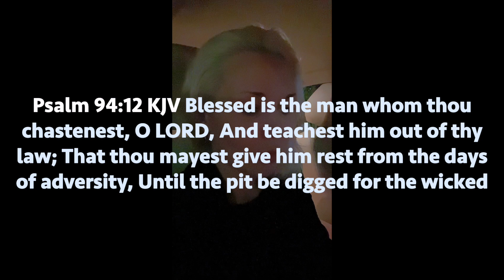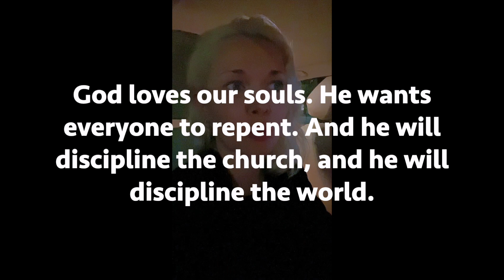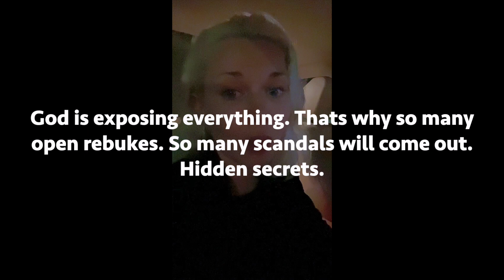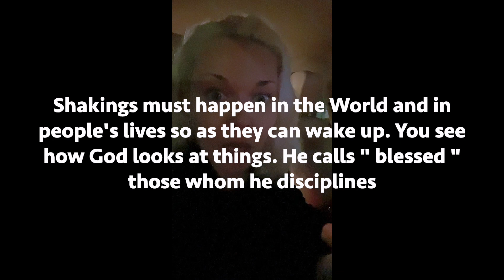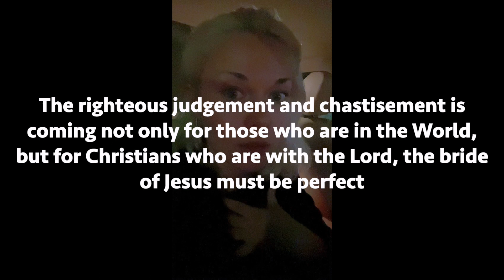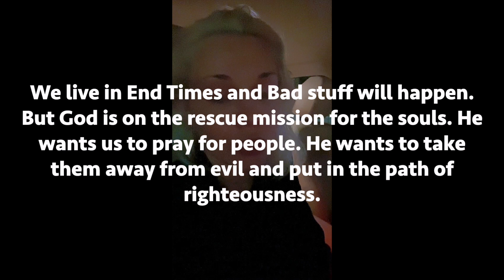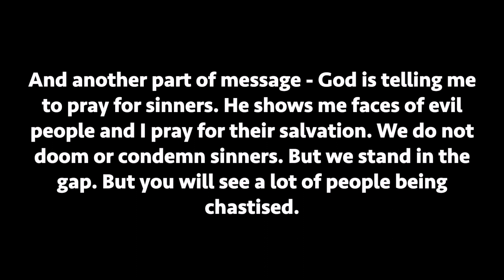prophetic Chastisement. Discipline of God. Correction. Church and the World.